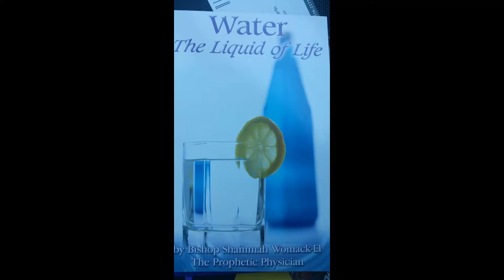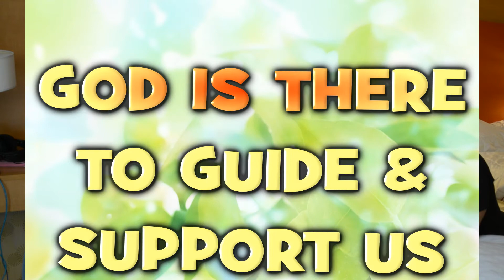God's Dynamics: What's The Word? RE-APPLICATION Episode 60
Repetition is the best way to learn.